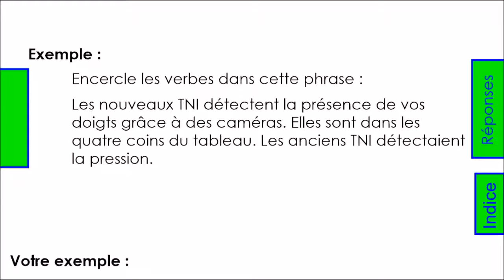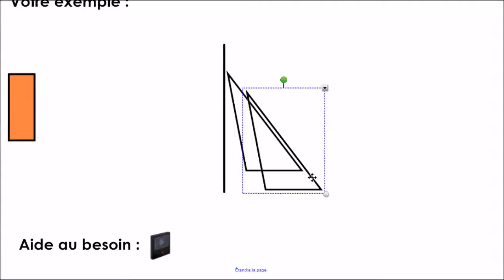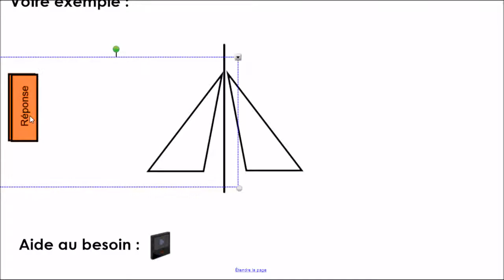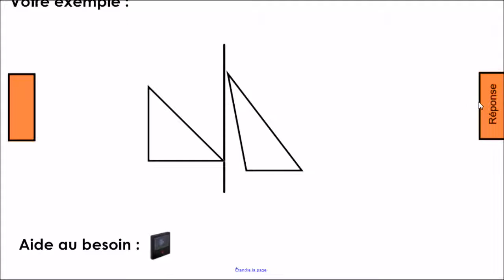12Defis-Onglets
Ce clip démontre comment utiliser des onglets afin de désengorger les environnements visuels de nos pages tout en offrant au besoin les mêmes informations cachées sous des onglets. C'est le défi #7 dans la série de 12 défis en lien avec l'utilisation pédagogique de Smart NoteBook.